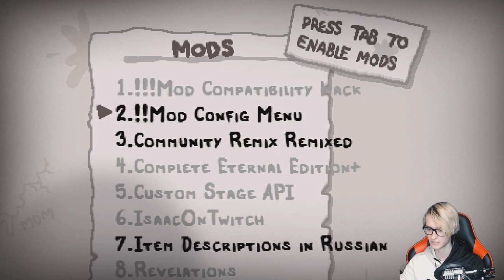РЕМИКС РЕМИКСОВИЧ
Сегодня мы поиграем в мод на айзека: Community Remix Remixed.